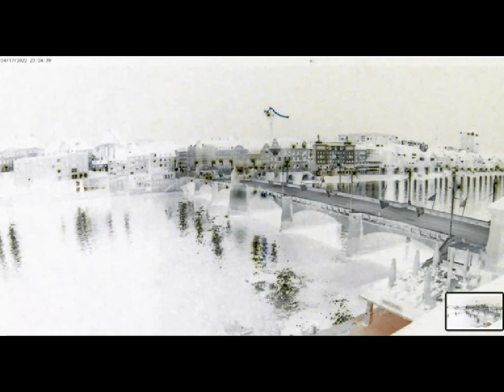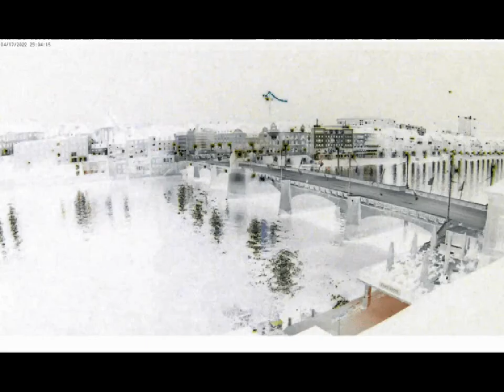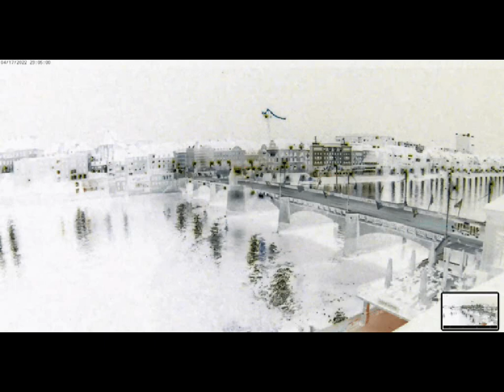UFO SWITZERLAND 5 (ENHANCED)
𒀭 The Throne Chariot of King Anu  is too large to land on Earth so King  Anu took a smaller Spaceship  to land on Earth. The Spaceship  of King Anu went   down  to the Earth but became invisible  before  landing.  King Anu  will  deliver  JUDGMENT on  Marduk . King Anu can be among us  but He will probably  be invisible  so those  who beleive in God the Spirit  can feel Him near  us. Marduk  is  more or less  captured   and  done.  Hopefully   people   will   reject   all what Marduk  have  ordered   them to  do. Hopefully   the  killing  will stop and all wars will end   because you don't want to be caught doing  evil  things when King Anu is watching . Repent   and     beleive  because     time is almost   over  for  now    it is either everlasting life on  Nibiru  or  forever Hell. It is our choice  really not anyone else.
Blessings to all beleivers.